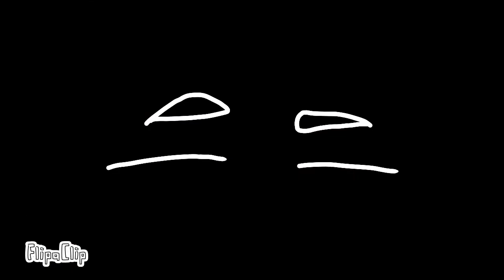Revolution meme thing- (flash warning)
hiiaaa! i just made this because why not